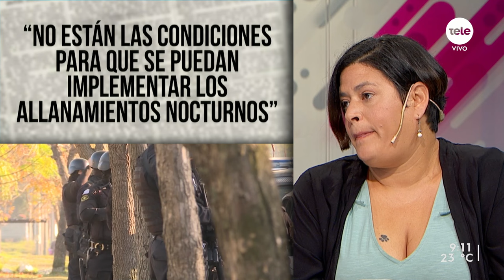"No están las condiciones para que se puedan implementar los allanamientos nocturnos" dijo Noy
El gremio de policías resolvió hacer algunos cambios luego de la última asamblea del 2023, entre ellos su nombre: ahora pasará a llamarse Sindicato de la Policía Nacional.
Luego de que Patricia Rodríguez renunciara a la presidencia del sindicato, su cargo pasó a ser ocupado por Patricia Noy. Según informó Búsqueda, otros miembros del gremio también se desvincularon.
Recibimos en el estudio a Patricia Noy.